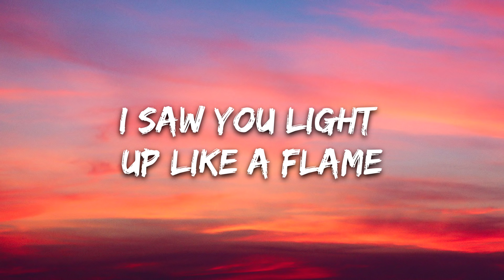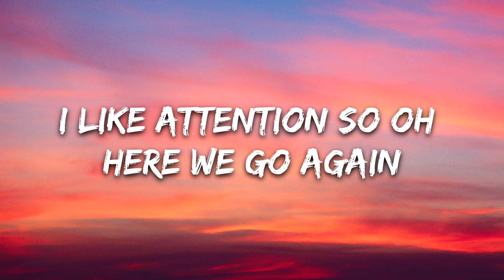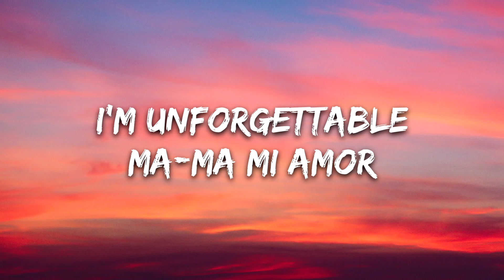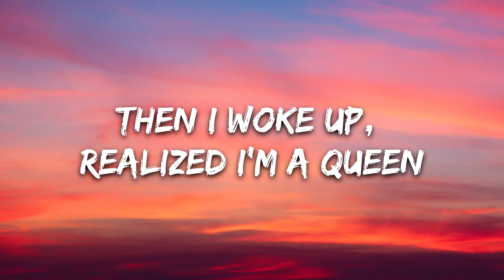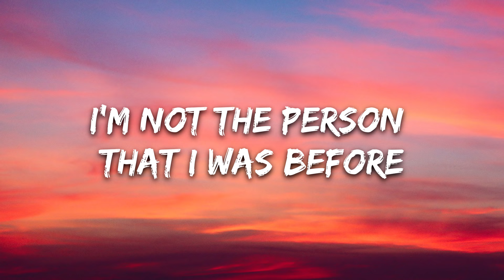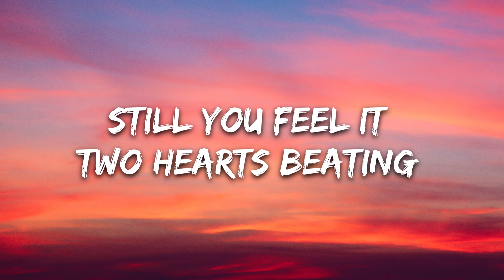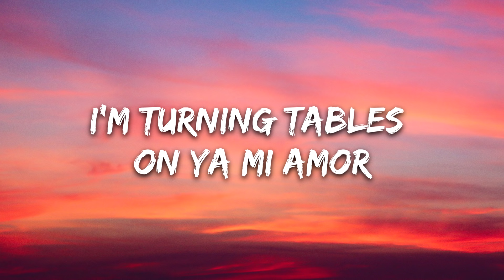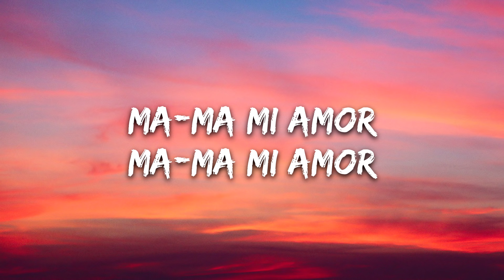Nova Miller - Mi Amor (Lyrics)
🎤 Lyrics: Nova Miller - Mi Amor

[Verse 1]
I saw you light up like a flame
When I walked in, took your breath away
Feels good to know that you still got feelings
You still feel it, mmm

[Pre-Chorus]
Like you can't give me up
Can't believe this glow
I like attention so oh here we go again

[Chorus]
I got to break it to you mi amor
I'm not the person that I was before
I'm turning tables on ya mi amor
You want another chance?
Show me a different dance
Ma-ma mi amor
Ma-ma mi amor
I'm unforgettable
Ma-ma mi amor

[Verse 2]
Too many nights I stayed at home
With tiny tears drops falling on the phone
Then I woke up, realized I'm a queen
And I don't need him

[Pre-Chorus]
Got my friends around me
Confident and happy
Like attention so oh here we go again

[Chorus]
Ma-ma mi amor
Ma-ma mi amor
I'm unforgettable
Ma-ma mi amor

[Bridge]
Still you feel it (still you feel it)
Two hearts beating (two hearts beating)
Something's different
Maybe we all make mistakes
Maybe this is not too late

[Chorus]
Ma-ma mi amor
Ma-ma mi amor
I'm unforgettable
Ma-ma mi amor

[Outro]
Ma-ma mi amor